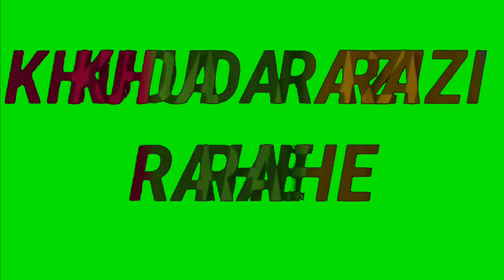Khuda Razi Rahe Green Screen Status|Jubin Nautiyal|Love U Turn| Khuda Raazi Rahe Green Screen